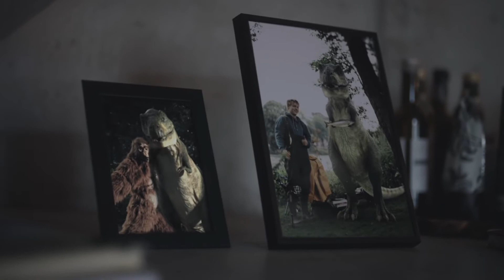Audi - The Comeback (King Rex)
Once the most feared animal on the planet, today the short armed T-Rex gets ridiculed on the internet.
See for yourself how Audi piloted driving revives his lust for life and how he celebrates his comeback!

Further information on official fuel consumption figures and the official specific CO2 emissions of new passenger cars can be found in the EU guide "Information on the fuel consumption, CO2 emissions and energy consumption of new cars", which is available free of charge at all sales dealerships, from DAT Deutsche Automobil Treuhand GmbH, Hellmuth-Hirth-Straße 1, D-73760 Ostfildern, Germany